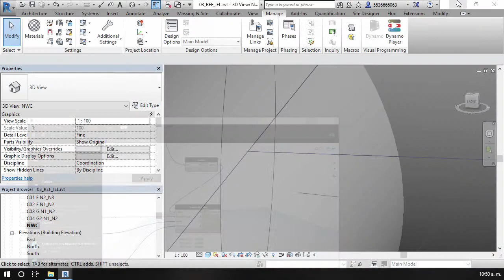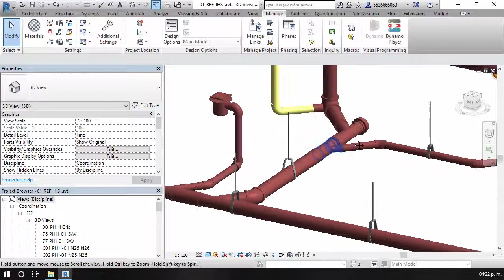Dynamo Player for Modeling MEP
This is Introduction video of Udemy course use Coupon for a spetial price of $11.99